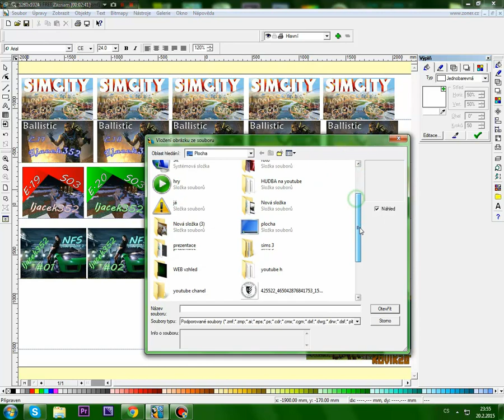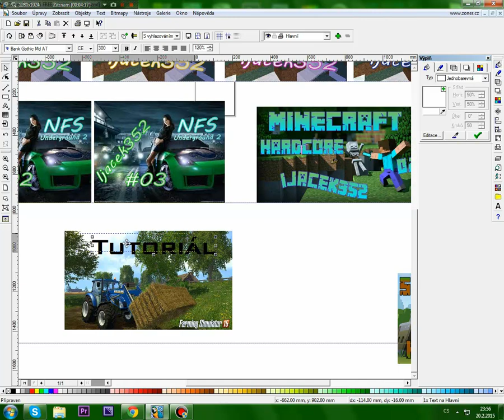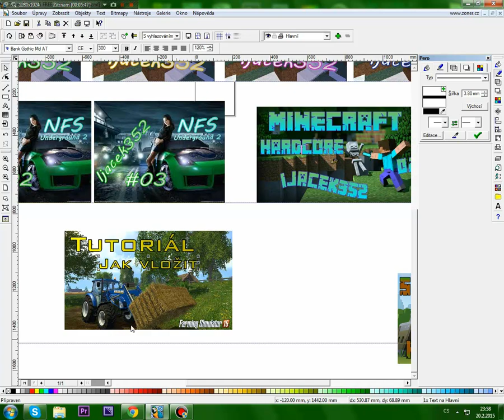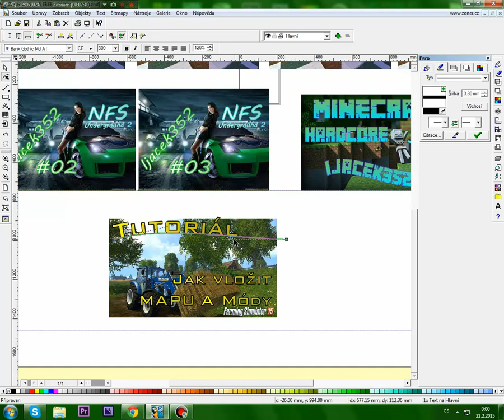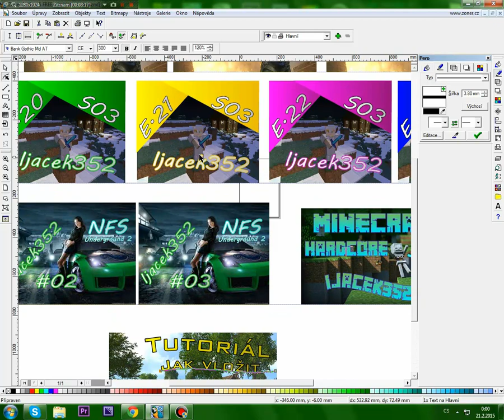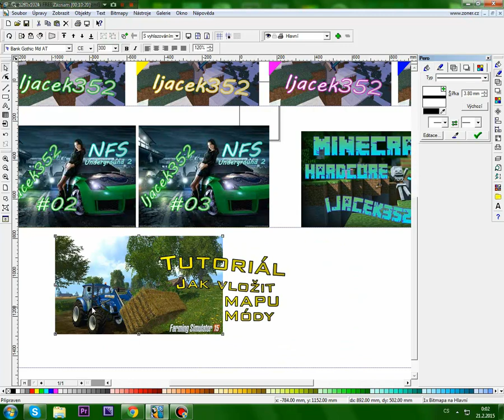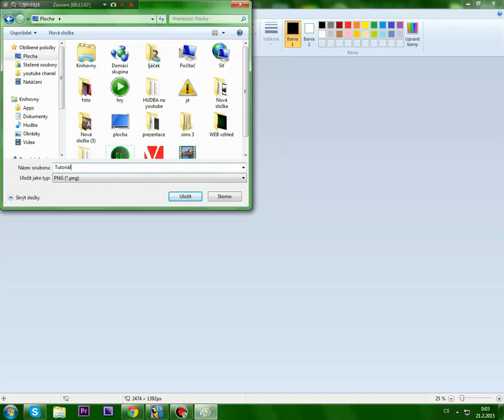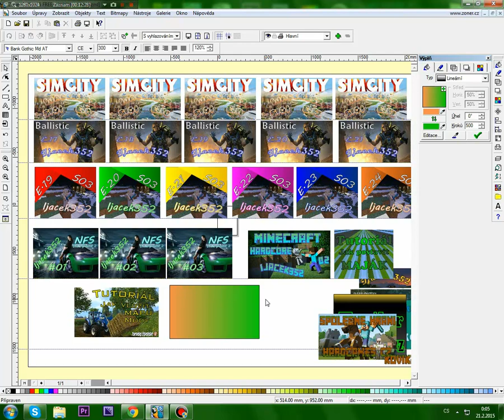Tutoriál - Zoner Callisto 5 - část 2/3 - miniatura - Ijáček352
Achoj vítám vás u tutoriálu na Zoner Callisto 5 Free. Celkem budou 3 části a dnes si ukážeme jak udělat miniaturu :D
Pokud vám něco nefunguje rád vám pomůžu v komentářích.

► Kde stáhnout program ?